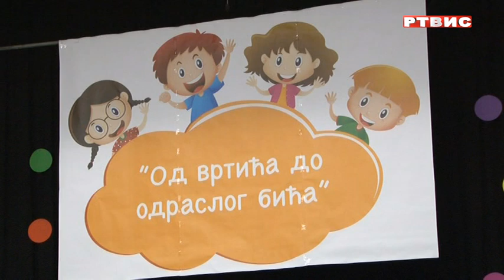Pale, vrtić “Bubamara” ispratio 85 mališana u školske klupe, prilog RTVIS, 10.06.2023.